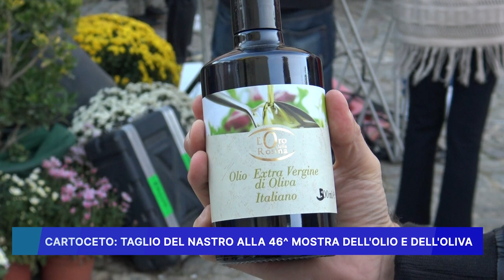CARTOCETO, TAGLIO DEL NASTRO ALLA 46° MOSTRA DELL'OLIO E DELL' OLIVA